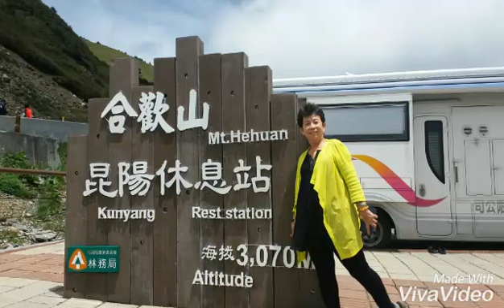合歡山東峰的杜鵑花。